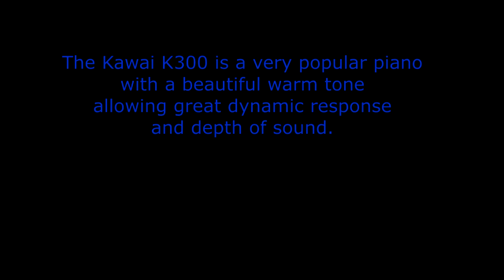KAWAI K300 Upright Piano Demonstration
Stuart demonstrating the Kawai K300 upright acoustic piano. Please don't hesitate to call or email with any questions.